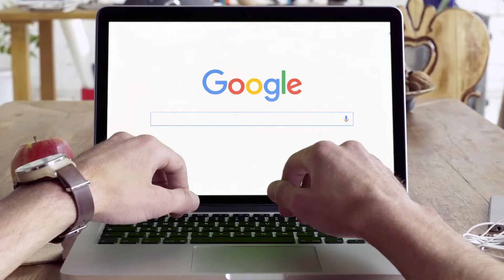Google and SocialSEO - Colorado Digital Marketing Summit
Join Google and SocialSEO, as they present at the "Colorado Digital Marketing Summit" in Colorado Springs, CO on December 8th.  Learn from the experts how to prepare your marketing plan for 2017.  Topics will include SEO, Social Media, PPC and Video marketing.